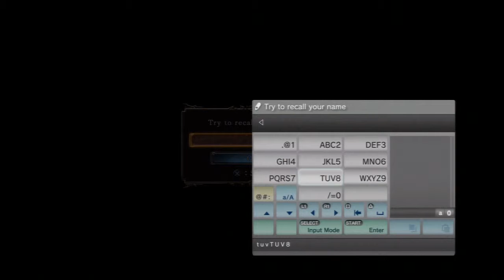Dark Souls II: Ep 1: The tour round town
WELCOME BACK! ThaKidd50 back with some Dark Souls action. Watch me talk like a pro, and fail like a noob, in this romp through the game said to be extremely difficult by many expert gamers.